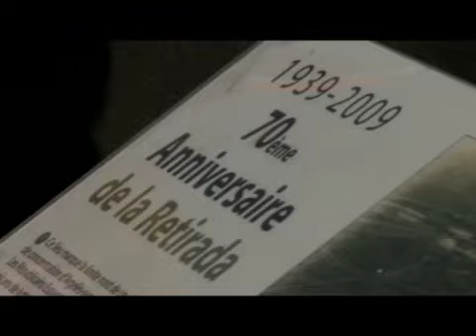Camí d'Argelers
Documental sobre el exilio republicano